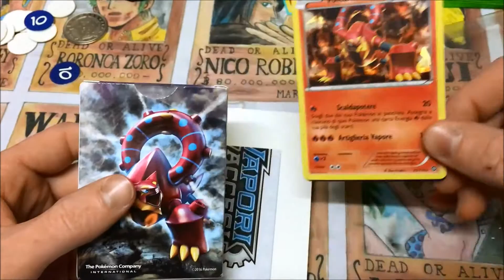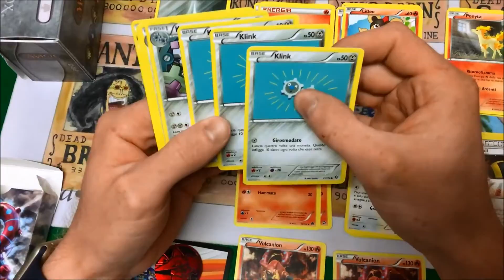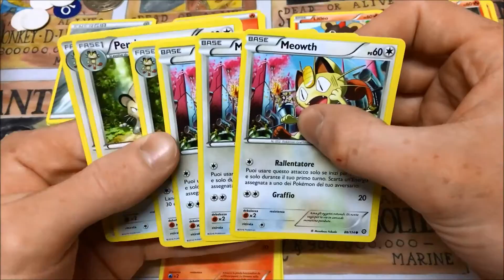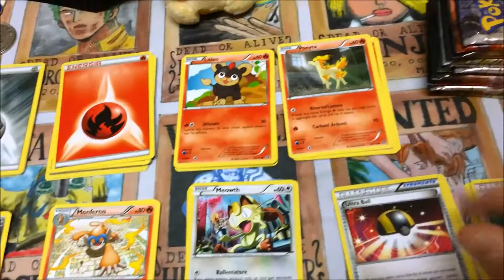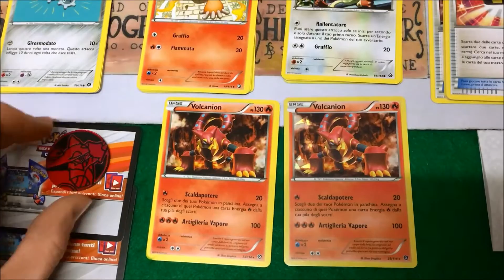Pokémon TCG Italia - Mazzo Introduttivo Vapori Accesi - Fuoco Meccanico - Volcanion!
Le generazioni avanzano ed anche i leggendari avanzano, finalmente anche Volcanion è arrivato nelle nostre collezioni con la nuova espansione del GCC Pokémon Vapori Accesi! Andiamo a vedere cosa contiene il mazzo a lui dedicato!

Per le nostre carte, ma non solo Pokemon!

E per gli amanti dei fumetti:
Fantastiche autoproduzioni!

Sei amante delle fiere del fumetto e del cosplay?
Seguite Alcedo Video su YouTube e Facebook